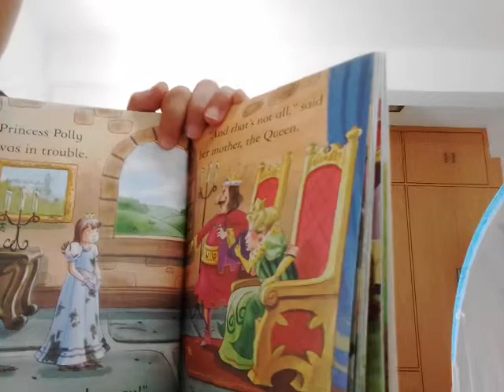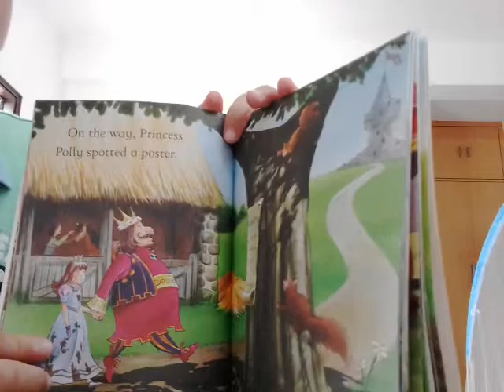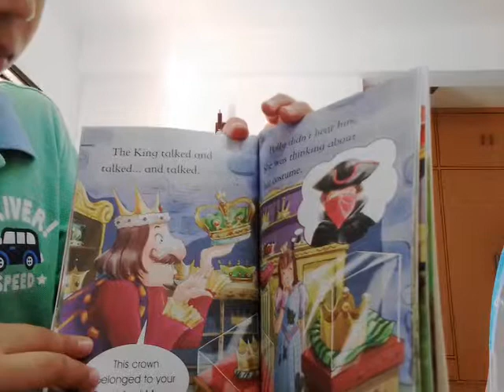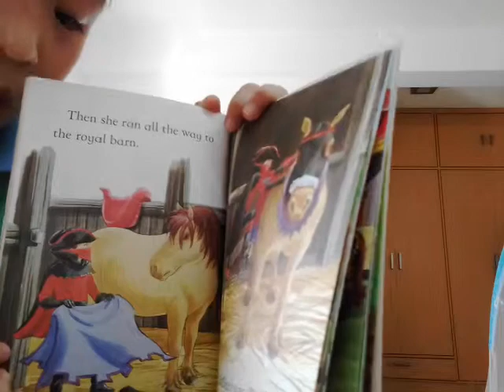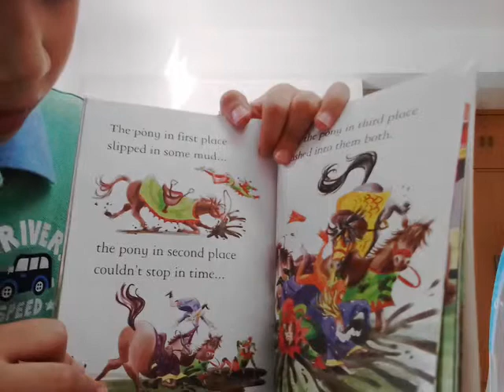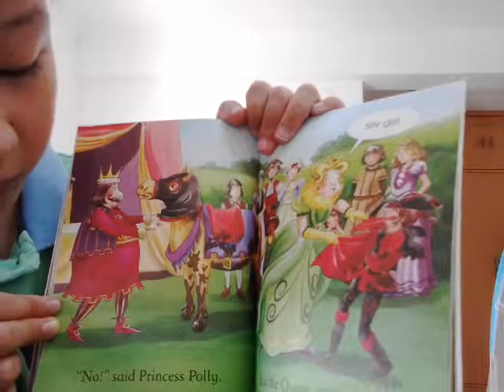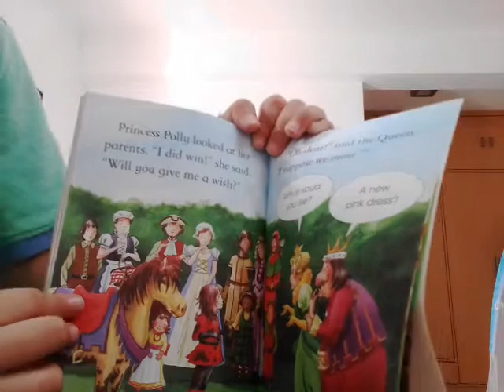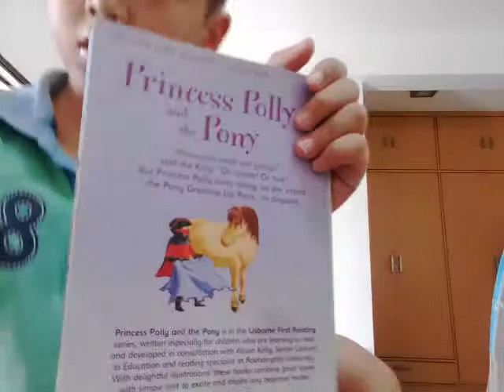‹Kids›Soo：영어책읽기 포니 폴리 공주 Princess Polly Pony